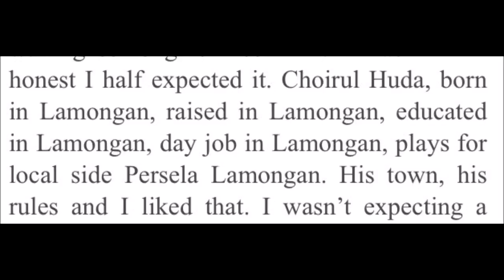Choirul The Legend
Excerpts from my interview with Choirul Huda, the Persela goalkeeper who tragically passed away 15th October 2017 while playing for his beloved home town football club. He played for Persela for 18 years and his dream was to coach the future goalkeepers when he finally hung up his gloves.